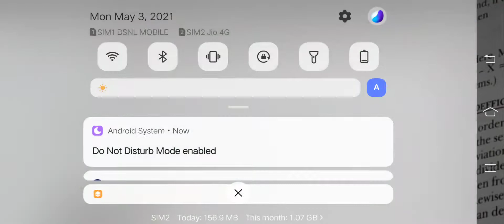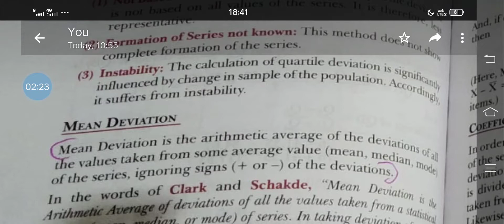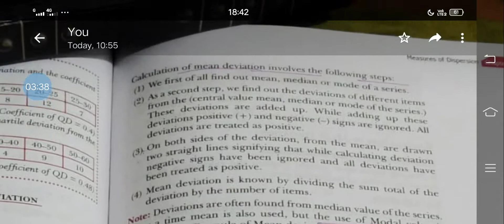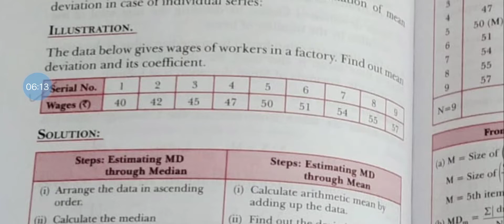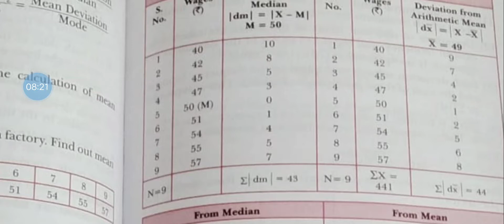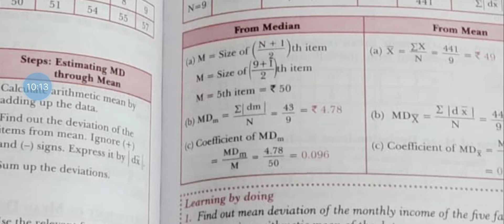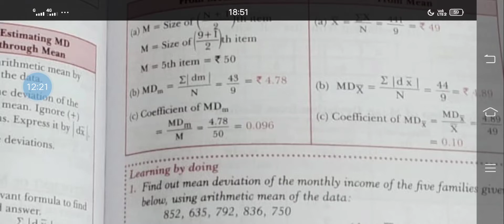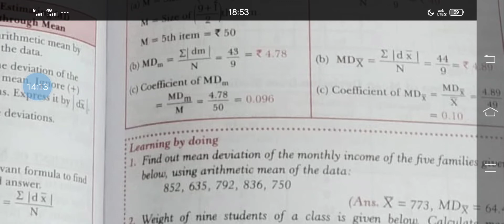+1 Economics-stati 6.Measures of dispersion: Mean Deviation (for ungrouped data)